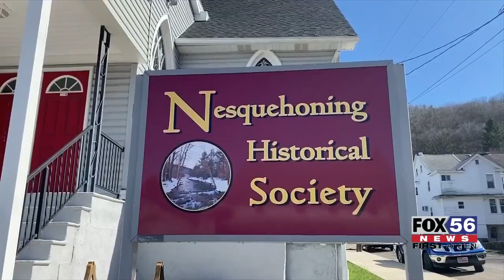Nesquehoning Historical Society seeks help to locate stolen historical bells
The Nesquehoning Historical Society is searching for the individual or individuals responsible for stealing two historical bells off of their property.

The thefts are believed to have happened between 9 and 10 a.m. Friday morning.